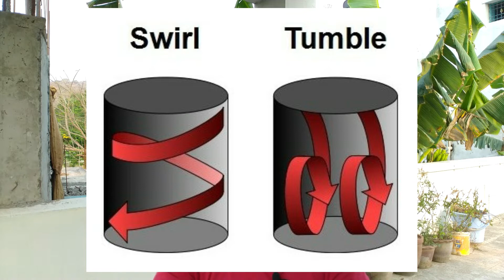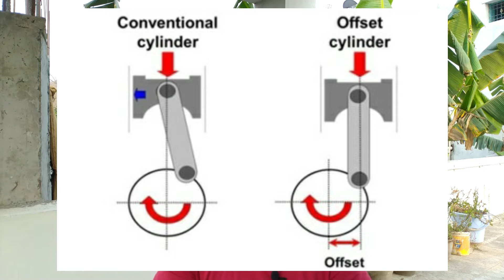Yamaha Blue Core Technology Explained in Tamil